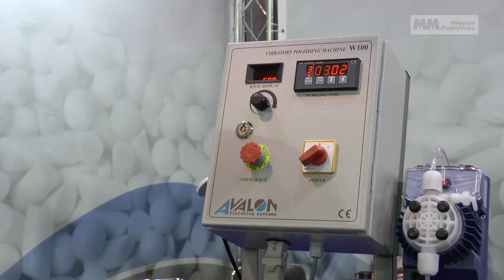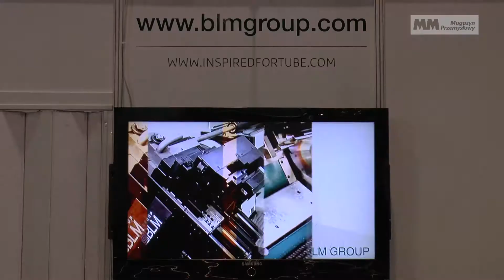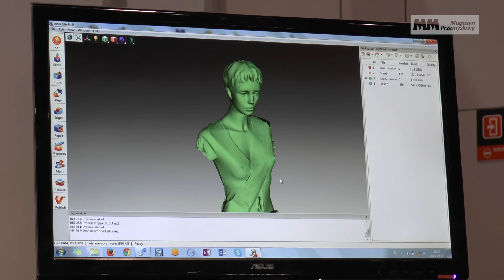TOOLEX 2014 - 7. Międzynarodowe Targi Obrabiarek, Narzędzi i Technologii Obróbki cz. 2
Druga część relacji filmowej z 7. Międzynarodowych Targów Obrabiarek, Narzędzi i Technologii Obróbki TOOLEX – LASERexpo - WIRTOTECHNOLOGIA 2014!